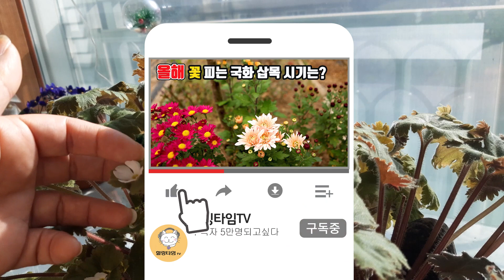가고소앵초 꽃이 안피고 있다면 2가지를 살펴보세요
가고소앵초는 지금부터 꽃펴서
겨울내내 계속 꽃을 피워야 정상인데
꽃이 안피고 있다면 2가지를 중점적으로 살펴보세요